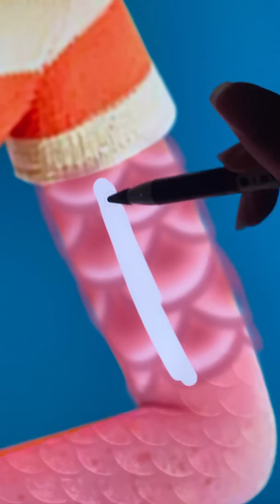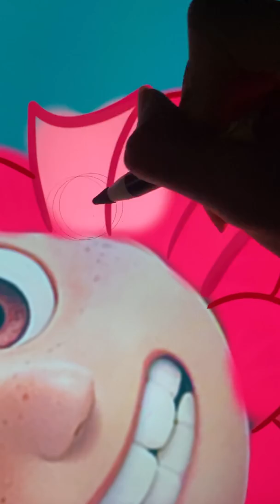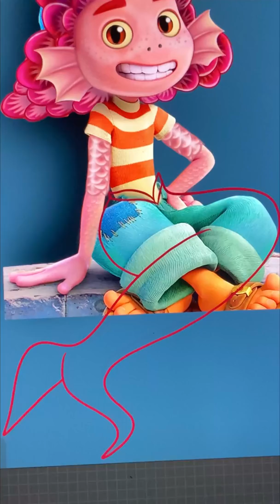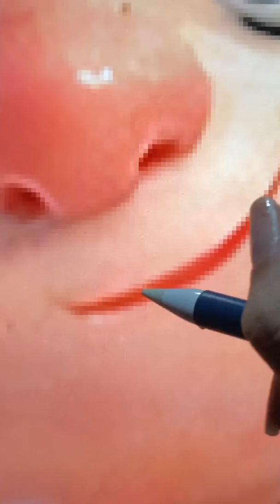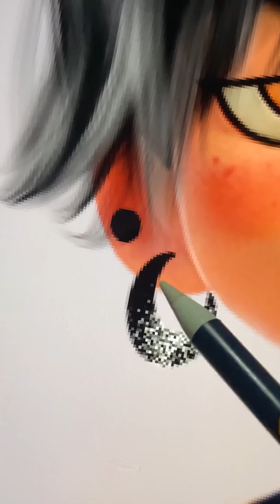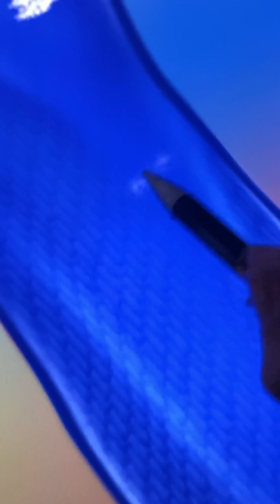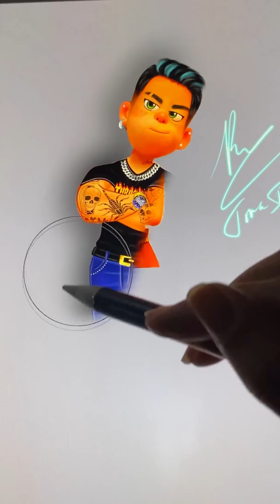Luca Pixar: Giulia Glow Up Into Mermaid - Luca Disney Sea Monster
Thank youuu!!!